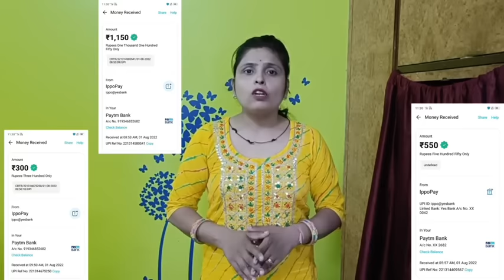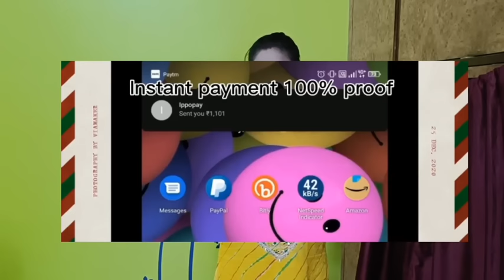😭आज तो दादी-सास भी रो पड़ी😞होगया ससुराल फिर से सूना🤦ससुरजी ने क्यों करवा दी ससुराल में तोड़फोड़.....